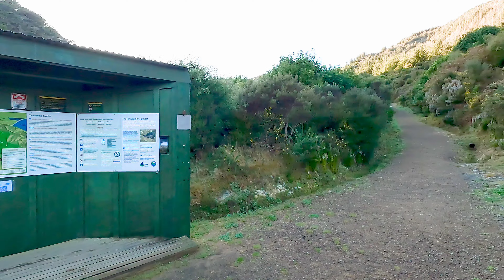Beautiful bush hike up Mt McKerrow, New Zealand, Aotearoa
Circular bush walk to the top of Mount McKerrow in the Rimutaka Forest Park, Aotearoa New Zealand

Decided to not add music to this one, some great bird song so went with just the sounds of nature... plus me breathing noisily when the oh so steep climb gets me 😁 The video really doesn't capture the incline.

Beautiful bush walk with very occasional views. From Orongorongo track, climbs steeply up to Mt Mkerrow, tree roots providing steps and treachery in equal measure. Once at the top can add a 100m diversion to say you've been to the summit but it's fully bush clad, the best and almost only view is at the beginning of the Clay Ridge track on the way down. Quite overgrown and muddy in places, few fallen trees over the track but no problems. Five Mile Loop track at the end is a gentle finish through stunning native beech forest.

00:00 Start, Orongorongo track
01:19 Turn to Mt McKerrow track
03:36 Summit
03:43 View from the top
05:42 Five Mile Loop track